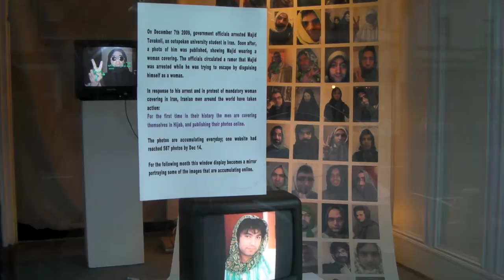Iranian Men protest exhibition...Adobe Bookstore in! San Francisco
Last year, Officials alleged that a man dressed as a woman and wore a hijab, in a bold-faced effort to escape the country undetected.

In protest, Iranian men have now begun to post photos of themselves  in the ubiquitous headgear on a web site to make a political statement.

Footage on display in the window at the Adobe Bookstore in San Francisco documents the phenomenon.

HD Video captured by Julian Ayrs @ the Tattler.